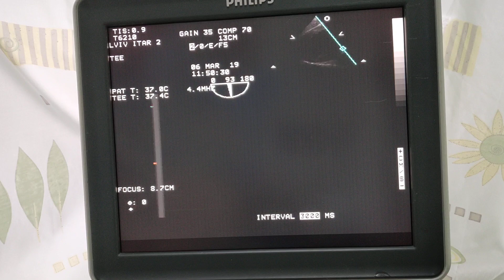TEE in the patient with bicuspid AV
TEE in the patient with bicuspid aortic valve (engl. subtitles). T. Korotash, MD, V. Pavliuk, MD. ЧСЕхоКГ в пацієнта із двостулковим аортальним клапаном. Обстеження і коментар Т. Короташ, В. Павлюк.